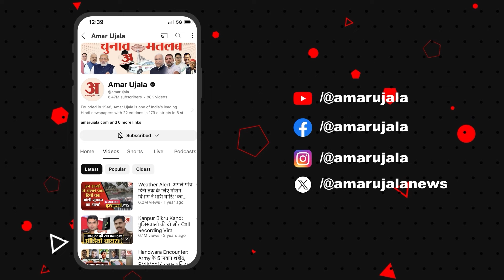Pragyan Ojha का BCCI पर ये बयान आपको सुनना चाहिए | LLC। Exclusive | Robin Singh | 1996 WorldCup